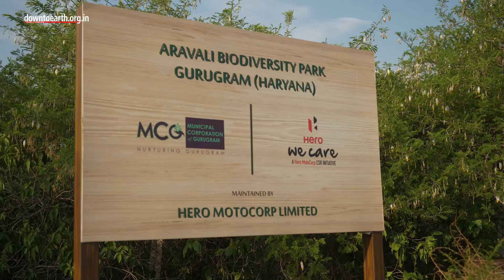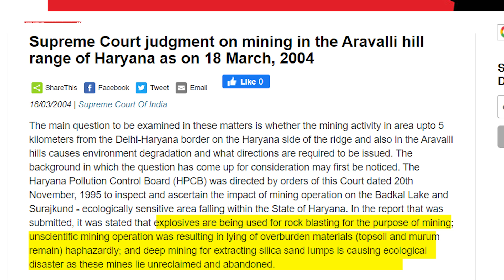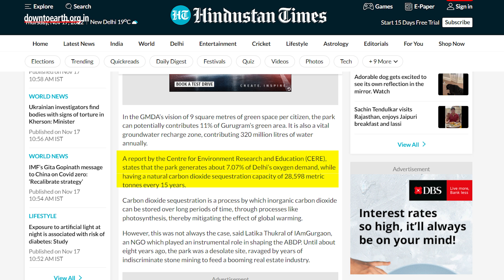Aravalli Biodiversity Park : How a sand mine was restored to a 350 acre forest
This is the story of Aravalli Biodiversity Park, a forest of over 350 acres which was an erstwhile sand mine. With the efforts of hundreds of citizens, an NGO called IAmGurgaon and a determined ecologist by the name of Vijay Dhasmana the land is now home to hundreds of species of local flora and fauna. It is also a significant contributor to the National Capital Region's demand for oxygen. But why is this place called a 'biodiversity park'? Why was it made so instead of a public park with trimmed hedges and beautiful foreign plant species? Watch this feature to find out more.

CREDITS
Executive Producer : Arnab Dutta
Managing Producer : Joel Michael
Shoot, Edit and Narration : Aishwarya Iyer
Graphics : Sunny Gautam
Additional Photographs : Sanctuary Nature Foundation and Vijay Dhasmana

We thank Vijay Dhasmana and Latika Thukral from IAmGurgaon for giving us their valuable time for this story.